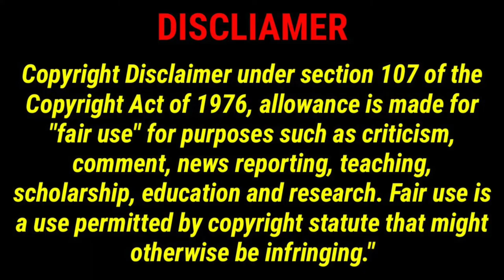THIS IS WHY ROSHAUN MATHURIN IS THE BEST TOTTENHAM YOUNGSTER!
Tottenham hotspur, Roshaun Mathurin, Mathurin tottenham, tottenham youngster, spurs, tottenham hotspur, best young players 2021, tottenham 2021,tottenham highlights